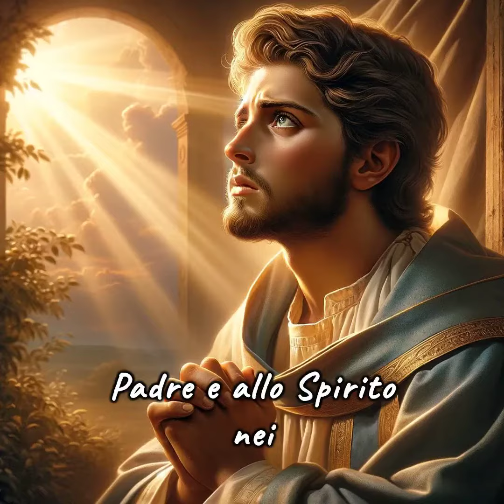VENERDÌ 29 MARZO 2024 Compieta INNO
VENERDÌ 29 MARZO 2024 Compieta
VENERDI' DELLA PASSIONE DEL SIGNORE

INNO
Al termine del giorno, o sommo Creatore, vegliaci nel riposo con amore di Padre. Dona salute al corpo e fervore allo spirito, la tua luce rischiari le ombre della notte. Nel sonno delle membra
resti fedele il cuore, e al ritorno dell'alba intoni la tua lode. Sia onore al Padre e al Figlio e allo Spirito Santo, al Dio trino ed unico nei secoli sia gloria. Amen.
Oppure:

Gesù, luce da luce, sole senza tramonto, tu rischiari le tenebre nella notte del mondo. In te, santo Signore, noi cerchiamo il riposo dall'umana fatica, al termine del giorno. Se i nostri occhi si chiudono, veglia in te il nostro cuore; la tua mano protegga coloro che in te sperano. Difendi, o Salvatore, dalle insidie del male i figli che hai redenti col tuo sangue prezioso. A te sia gloria, o Cristo, nato da Maria vergine, al Padre e allo Spirito nei secoli dei secoli. Amen.